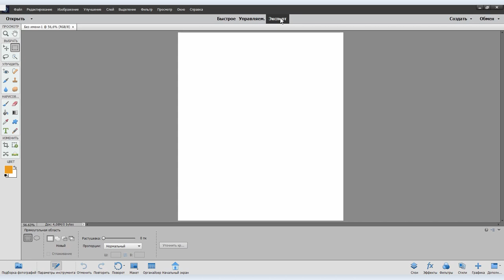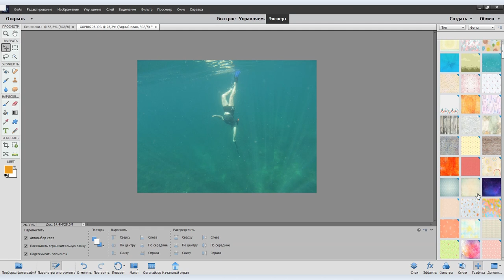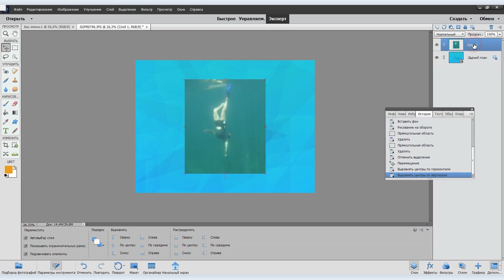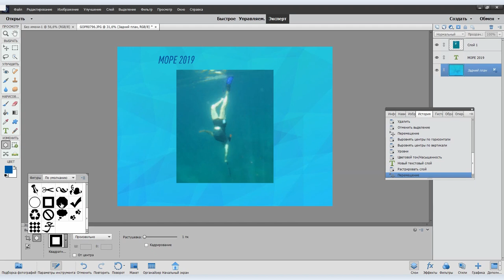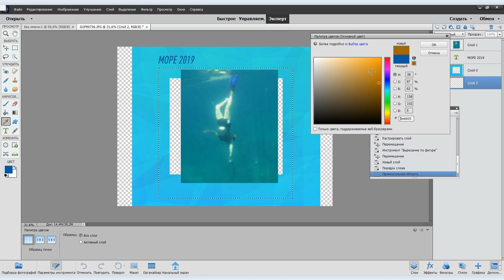Adobe Photoshop Elements: обзор упрощенной программы для редактирования изображений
В прошлом видео мы делали обзор программы для видеомонтажа Premiere из линейки Adobe Elements которая является упрощенной версией Adobe Premiere. Сегодня на очереди упрощенный Photoshop.

Photoshop Elements, в отличие от Premiere Elements, практически не потерял в функционале, если сравнивать его со старшим братом. Людей, которые занимаются дизайном профессионально он, вероятно, не устроит, но среднему пользователю более чем достаточно заложенных в него функций.

И как мы уже говорили, одним из основных достоинств обеих программ является очень низкая цена, по сравнению с другими продуктами Adobe. Более того, обе программы есть у нас в TeploDigital, а значит, НКО могут приобрести их с существенной скидкой. Подробнее можно посмотреть на сайте программы